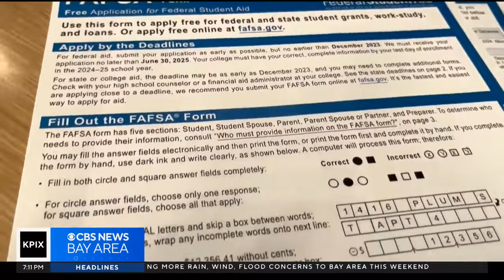PIX Now Evening Edition 2-16-24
CBS News Bay Area evening edition headlines for Friday Feb. 16, 2024. Watch full newscasts streamed at the CBS SF website or on the app.